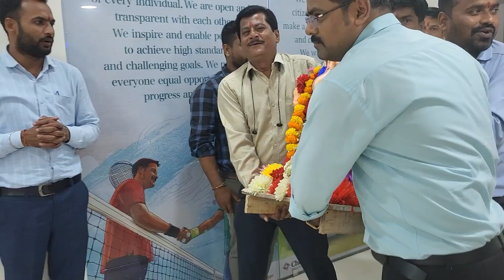Ganesh Visarjan Celebrations || Jagdalpur || Cholamandalam Investment and Finance Company Ltd...